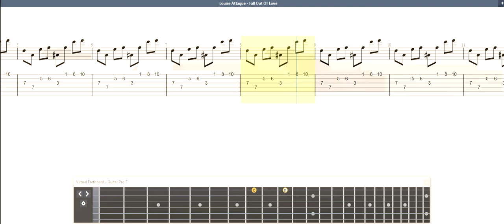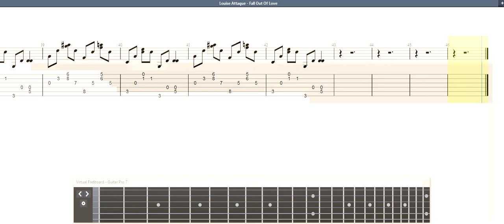Louise Attaque - Fall Out Of Love GUITAR TAB